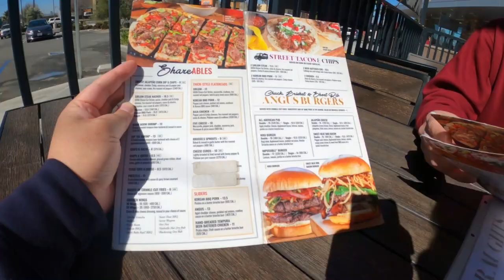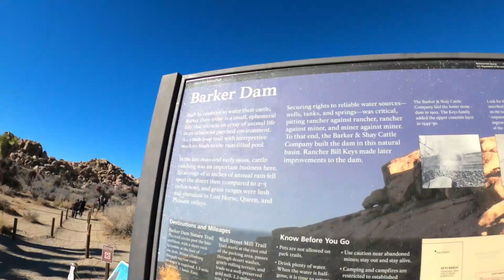Tiny House Tour in Joshua Tree, CA | Travel Vlog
February 17, 2021 marks 3 years since we got married. To celebrate this, we headed out to the desert. Our first stop for the long weekend was Joshua Tree, CA where we stayed in a tiny house. Join us for a tour of the tiny home, and all of the fun stuff we did in between to start off the weekend. This is the first in a series of videos.

00:00​ Introduction
00:24 Lunch at the Brass Tap in Corona, CA
03:13 Driving to Joshua Tree
04:59 Joshua Tree Hike to Barker Dam
06:40 Tiny Home Tour
09:56 Prepping Dinner
12:05 Mini Steak Mukbang
13:30 Starting the Fire
14:16 Hot Tub Time